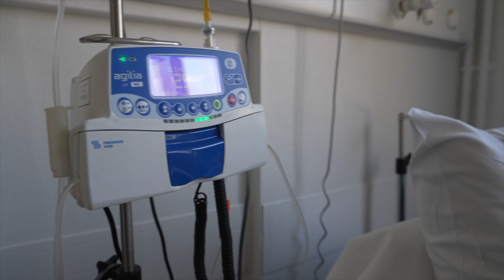Socio-esthétique, soulager les patients atteints de cancers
Au Centre Hospitalier de Valence (Drôme), dans le service du docteur Guillaume Buiret, des soins de socio-esthétique sont proposés aux patients dans le cadre de la prise en charge des cancers. L’étude qu’il a menée grâce à l'aide de la Fondation APICIL, a permis de démontrer que la socio-esthétique a un effet antalgique direct.

Image, réalisation : Pierre Rapey
Assistant image : Loane Manzoni
Son : Christophe Foulon
Voix : Maryse Nappi

Les Films de Pierre - Férvier 2023